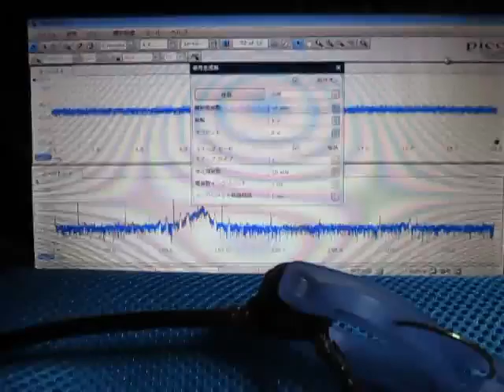音圧測定装置（超音波テスター）の基礎実験動画 ultrasonic-labo